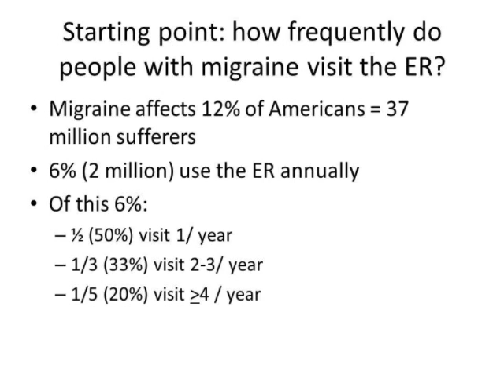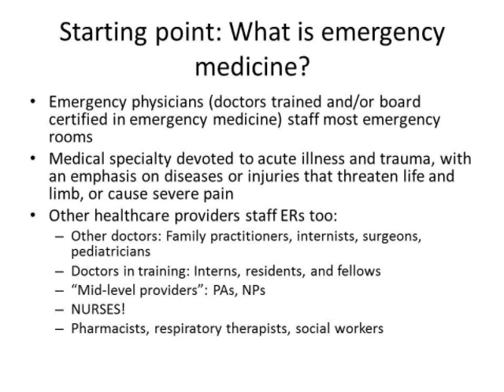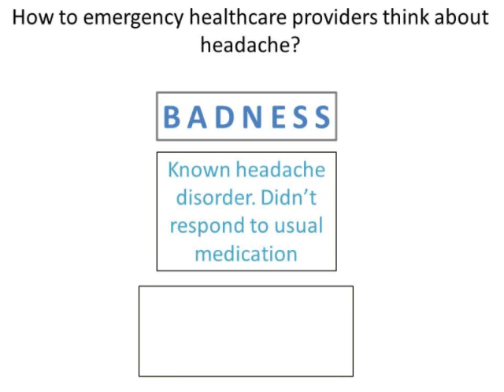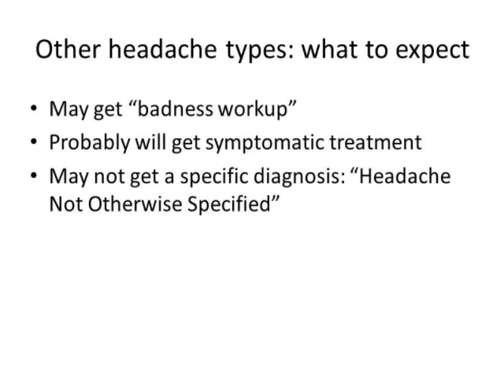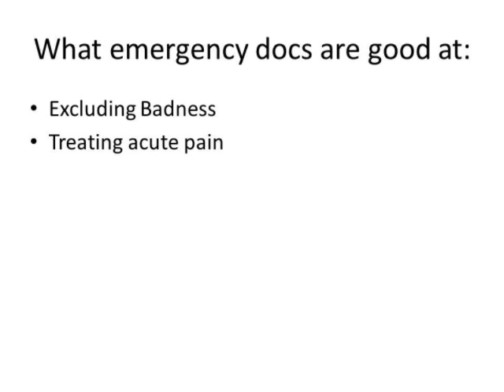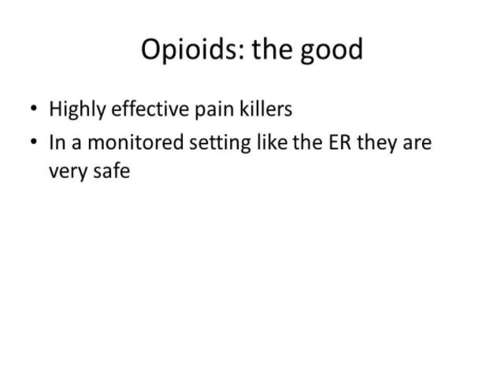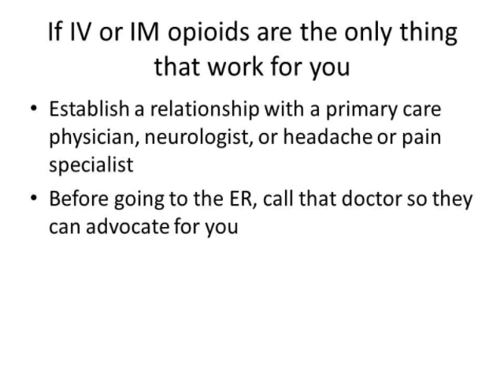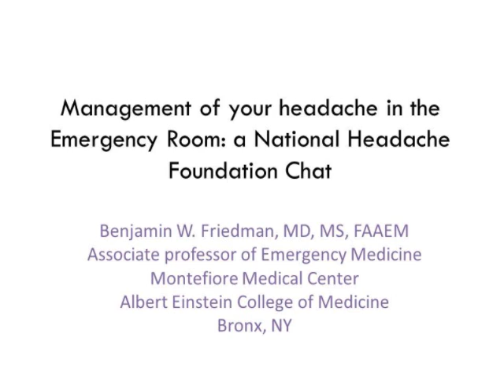Management of your Headache in the Emergency Room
Dr. Benjamin Friedman is our guest for this Webinar/Q&A.  Dr. Friedman is the Associate Professor of Emergency Medicine at Montefiore Medical Center in the Bronx.